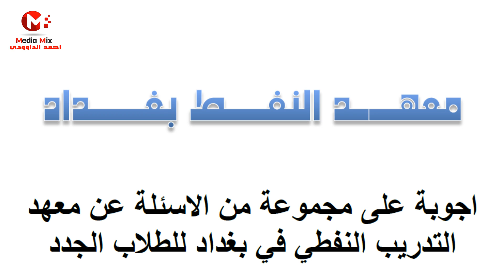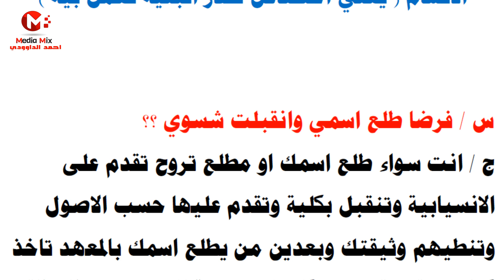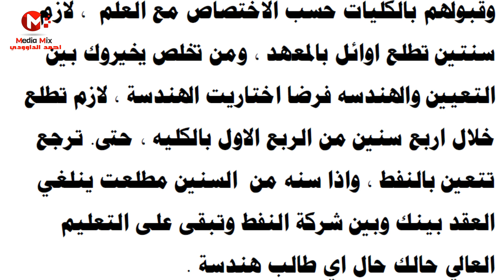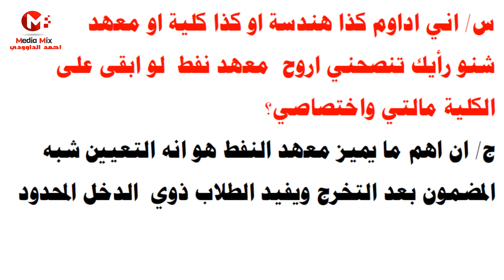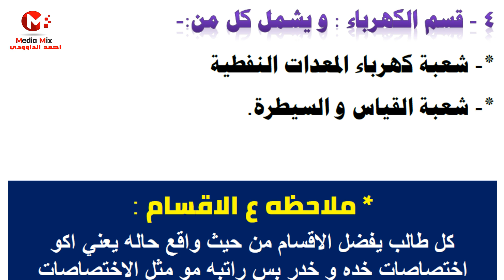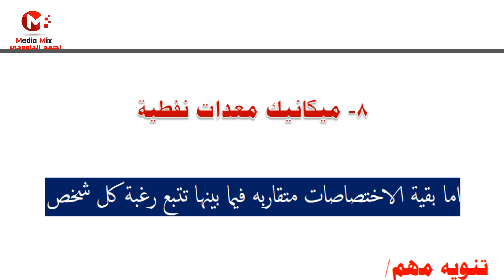بالتفصيل عن معهد التدريب النفطي/ بغداد والمعدلات المطلوبه لخريجي 2018-2019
شرح بالتفصيل عن معهد النفط بغداد والمعدلات المطلوبه لخريجي 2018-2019 , معهد التدريب النفطي/بغداد2019
س/ شوكت التقديم ؟ ‏
ج / ينفتح بعد نتائج الدور الثاني ب ايام ‏

س / شلون يتم التقديم ؟ ‏
ج /التقديم الكتروني عن طريق الموقع الرسمي للمعهد ‏تلكاه بصندوق الوصف ‏

س/ يا محافظه ويا محافظه يقبل المعهد ؟ ‏
ج/ يقبل كل محافظاتنه الوسطى ‏
السماوه. الكوت. الحله . القادسيه. النجف .كربلاء. ‏بغداد

س/ المعهد بي مسائي ؟ ‏
ج/ماكو مسائي ويقبل خريجي الفرع العلمي حصراً ،، ‏المتخرج هاي السنة من السادس او ثاني سنه بعد ‏التخرج ، يعني مثلا لو كان اول مرحلة بالكليه ‏وخلصهه ، من حقه السنه الوراهه يقدم على المعهد ‏

س/وين صاير المعهد ؟ ‏
ج / بالوزيرية قرب جامعة الامام الصادق ( البكر سابقآ) ، ‏نفس فرع شركة الصناعة و المعادن او شارع دخول دائرة ‏كهرباء الرصافة خلف الرعاية الاجتماعية بالضبط بس ‏تسأل يدلوك عليه ‏

س/ شكَد المعدل المطلوب ؟؟
المعدل لا يقل عن 75 بس القبول يكون حسب التقديم .. ‏
خلال السنتين الفاتن تراوح معدل قبول الولد من ‏‏83_85 ومعدل قبول البنات تراوح من 86_ 88‏
والبنات ينقبلن باقسام محدده ومن ضمنهن اعلى ‏الاقسام ( يعني اختصاص تكدر البنية تعمل بيه )‏

س / فرضا طلع اسمي وانقبلت شسوي ؟؟ ‏
ج / انت سواء طلع اسمك او مطلع تروح تقدم على ‏الانسيابية وتنقبل بكلية وتقدم عليها حسب الاصول ‏وتنطيهم وثيقتك وبعدين من يطلع اسمك بالمعهد ‏تاخذ كتاب ترقين قيد من كليتك وتجيبة للمعهد ويه ‏البطاقه الامتحانية ، ووثيقة تسحبها من الموقع من ‏يطلع اسمك  وتجي للمعهد تقدم اوراقك وتباشر دوام . ‏و تره التقديم ع المعهد يسموا خاص مو مباشر ‏لتشتبه يعني ماله علاقة بالتعليم العالي انت اتصالك ‏وية وزارة النفط

س / بالنسبه للعشرة الاوائل وين يرحون ؟ ‏
ج، ماكو شي اسمه العشرة الاوائل ، اكو 10% اوائل ، ‏تفرق ، يعني اذا قسم بي 40 طالب يطلعون 4 بس ‏
وقبولهم بالكليات حسب الاختصاص مع العلم  ، لازم ‏سنتين تطلع اوائل بالمعهد ، ومن تخلص يخيروك بين ‏التعيين والهندسه فرضا اختاريت الهندسة ، لازم تطلع ‏خلال اربع سنين من الربع الاول بالكليه ، حتى. ترجع ‏تتعين بالنفط ، واذا سنه من  السنين مطلعت ينلغي ‏العقد بينك وبين شركة النفط وتبقى على التعليم ‏العالي حالك حال اي طالب هندسة .‏

س/ معهد النفط اكو موازي او مسائي ؟ ‏
ج / حصراً حكومي صباحي

س/ التقديم شوكت ينفتح؟ ‏
ج / ينفتح التقديم عادةً بعد نتائج الدور الثاني ‏للسادس الإعدادي

س/ البنات شلون قبولهن؟
ج/ النظام الحالي في القبول هو فقط 10% من القبول ‏تكون من نصيب البنات وبمعدلات عادةً عالية

س/ اني اداوم كذا هندسة او كذا كلية او معهد ‏
شنو رأيك تنصحني اروح  معهد نفط  لو ابقى على ‏الكلية مالتي واختصاصي؟
ج/ ان اهم ما يميز معهد النفط هو انه التعيين شبه ‏المضمون بعد التخرج ويفيد الطلاب ذوي  الدخل المحدود

س/ الدراسة شنو وضعها بالمعهد؟ ‏
ج / الدراسة باللغة الإنكليزية وصعوبتها تعتمد على ‏قسمك بالمعهد ،لكن بصورة عامة دراسة يسيرة

س/  شنو الاقسام الموجوده ومنو اعلى قسم ؟ ‏
ج : معهد النفط اربع اقسام وكل قسم يتفرع الى ‏اختصاصات ‏

‏1 -  قسم النفط : و يشمل كل من :-‏
‏*- شعبة الانتاج و القياسات الحقلية
‏*- شعبة ميكانيك اجهزة الحفر.‏
‏*- شعبة الحفر.‏
‏2 -  قسم التصفية : و يشمل كل من:-                   ‏
‏*-شعبة التحليلات النفطية
‏*- شعبة التشغيل و السيطرة.‏
‏*- شعبة تقنية الغاز.‏
‏3 - قسم الميكانيك : و يشمل كل من:-‏
‏*-شعبةالسلامة الصناعية
‏*- شعبة المضخات و التوربينات.‏
‏*- شعبة ميكانيك المعدات النفطية.‏
‏*- شعبة اللحام الغازي و الكهربائي.‏
‏*- شعبة تقنية خطوط الانابيب.‏
‏4 - قسم الكهرباء : و يشمل كل من:-‏
‏*- شعبة كهرباء المعدات النفطية
‏*- شعبة القياس و السيطرة.‏

‏* ملاحظه ع الاقسام :‏
كل طالب يفضل الاقسام من حيث واقع حاله يعني اكو ‏اختصاصات خده و خدر بس راتبه مو مثل الاختصاصات ‏المتعبة و الخطره يعني خليها بـ بالك النفط راتبك ع كد تعبك، ‏‏ۿسه راح ارتب الاختصاصات حسب رأي غالبية الطلبة :‏
‏1- التحليلات النفطية
‏2- الانتاج
‏3- التشغيل و السيطره
‏4- القياس والسيطره
‏5- تقنية الغاز
‏6- كهرباء معدات نفطية
‏7- سلامة صناعية
‏8- ميكانيك معدات نفطية